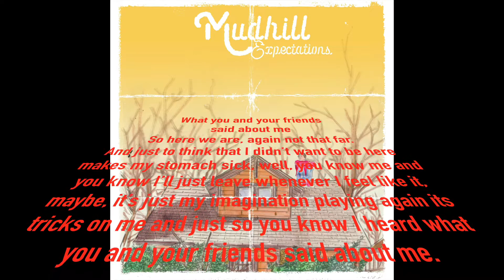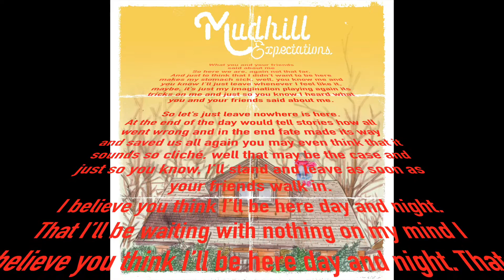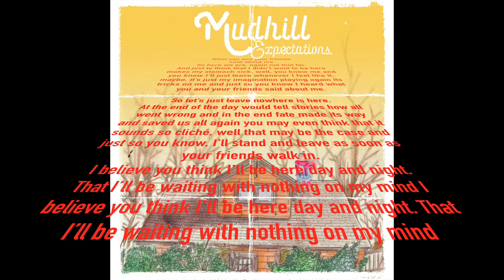Mudhill - What You And Your Friends Said About Me [Expectations]